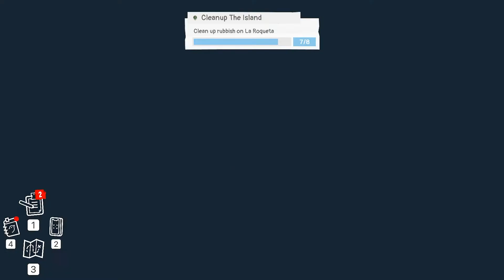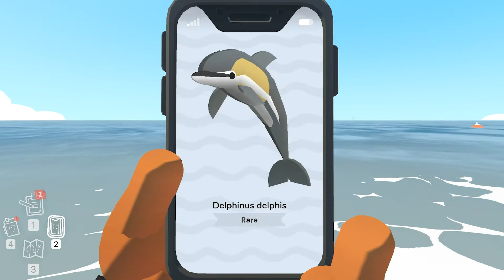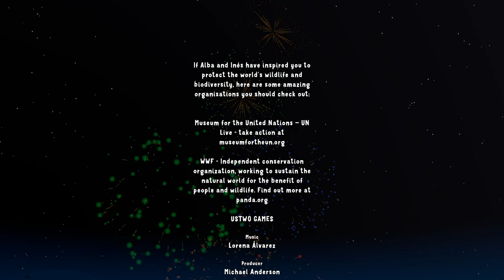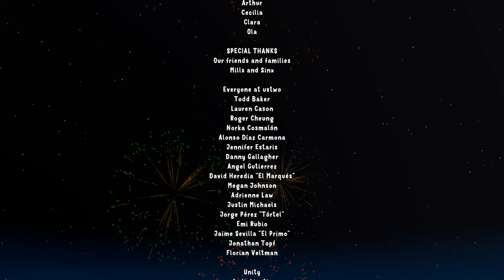Part 4 Alba A Wildlife Adventure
Alba: A wildlife Adventure

Even the smallest person can make a big difference. Join Alba, as she sets out to save her beautiful island and its wildlife. And possibly start a revolution. From the BAFTA-Award winning studio behind Monument Valley and Assemble with Care comes something entirely new.

Join Alba as she visits her grandparents on a Mediterranean island. She is ready for a peaceful summer of wildlife exploration with her friend Ines, but when she sees an animal in danger, she realizes she needs to do something about it.

This is truly a Mediterranean paradise if you ignore all the litter! From the idyllic beaches to the ancient castle overlooking the town a whole island is ready to be explored. With Ines and your grandfather - who is a total bird nerd - by your side, you can start the movement to save the island. Maybe even the world after that.